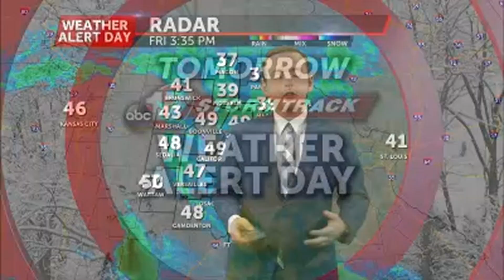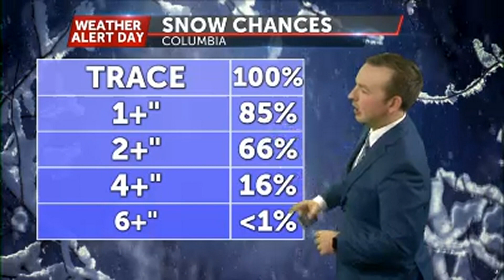Tracking snow that has triggered a Weather Alert Day for Saturday